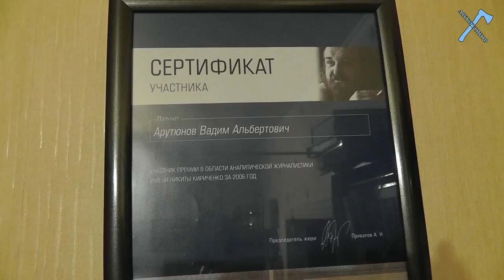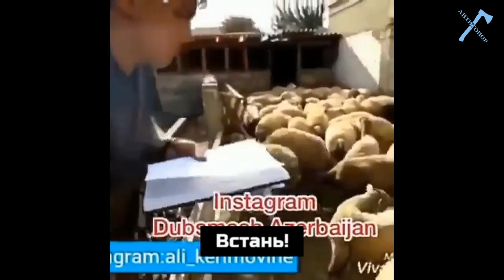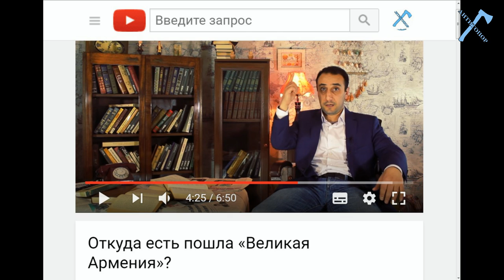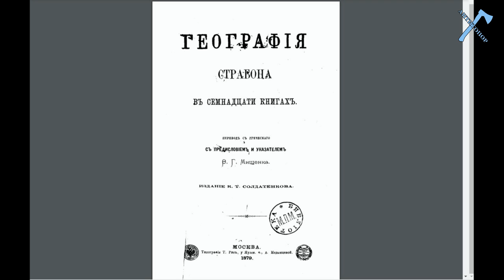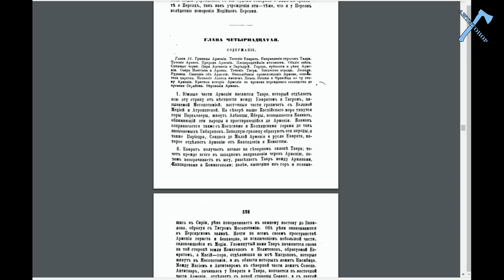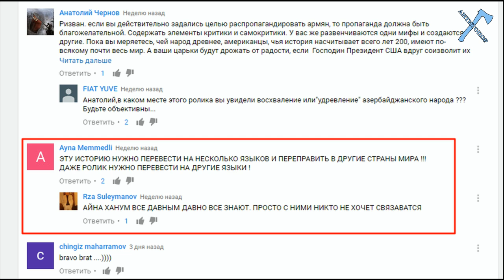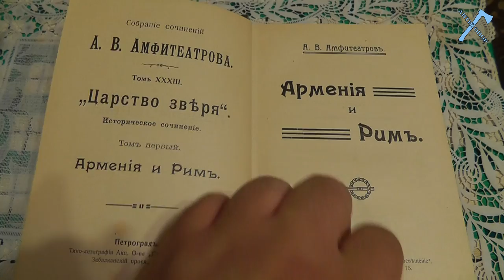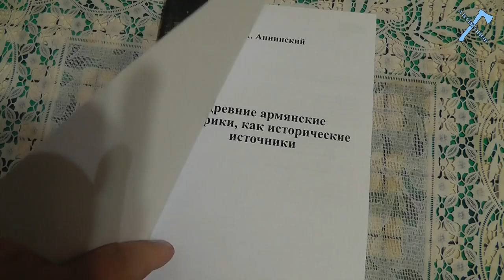Чобан Ризван и телебе-отара